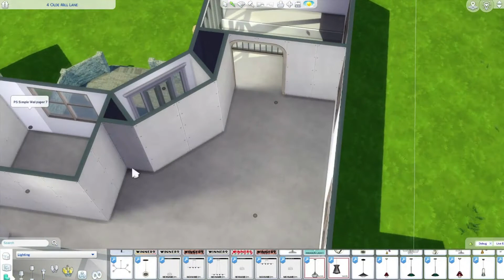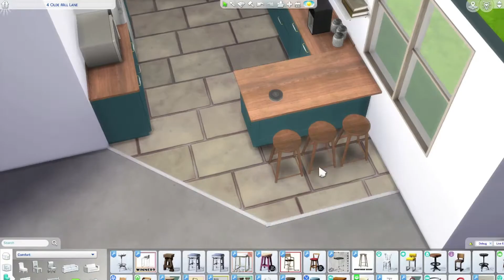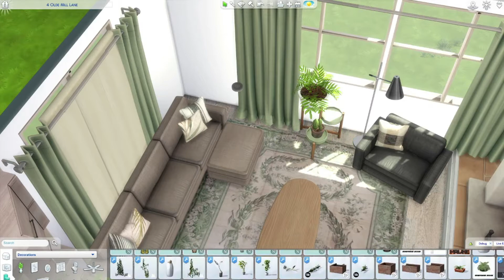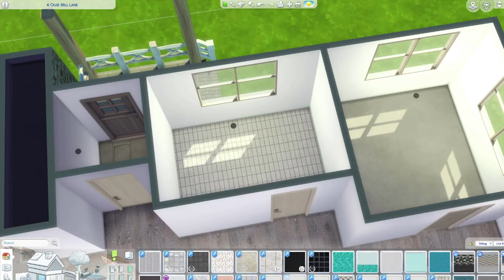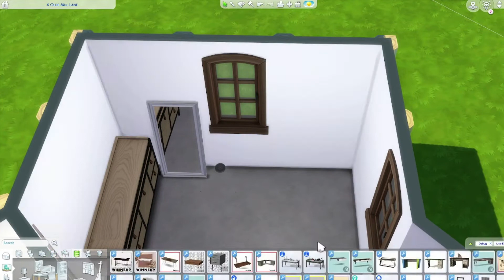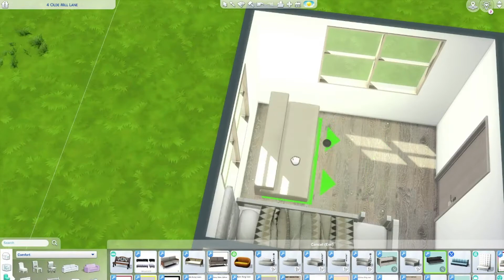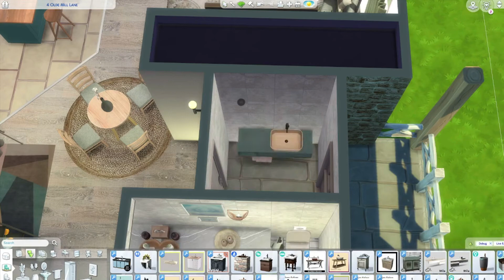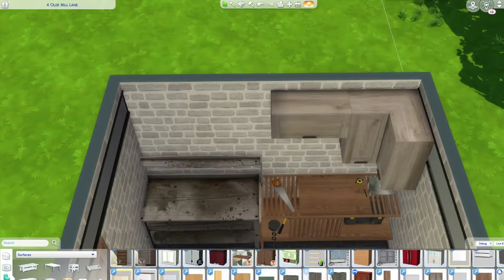Modern Farmhouse // Sims4 // CC Speed Build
I really enjoyed building this modern style farmhouse. I imagine a mid aged family with two teen boys, one who loves the game and the other who loves to gym and get fit.
the wife loves to get out to the garden and her indoor greenhouse and her husband is a carpenter, making his own furnishings throughout the house.

o Sims Gallery: Kayp1185